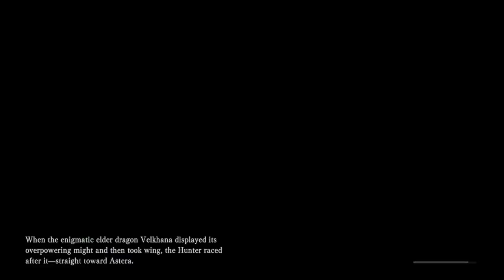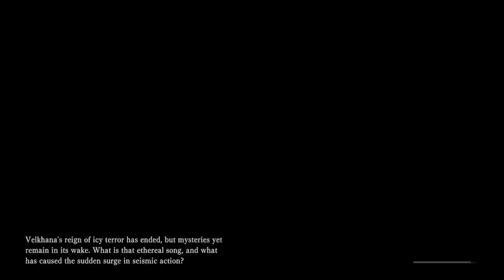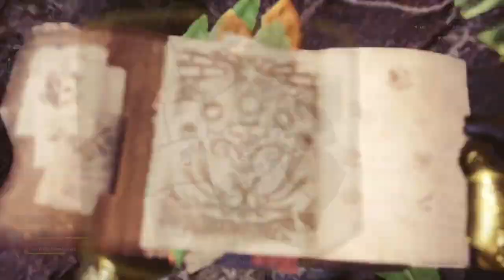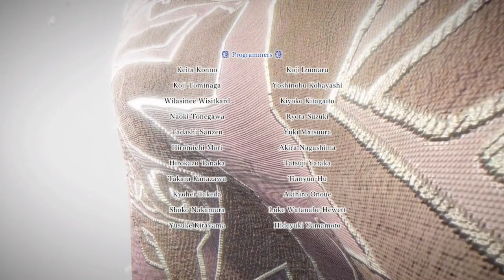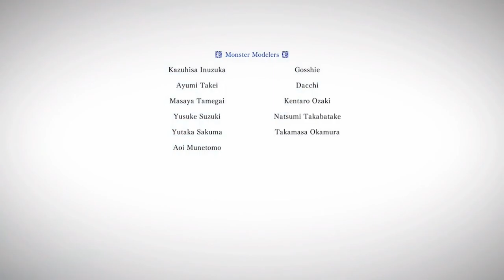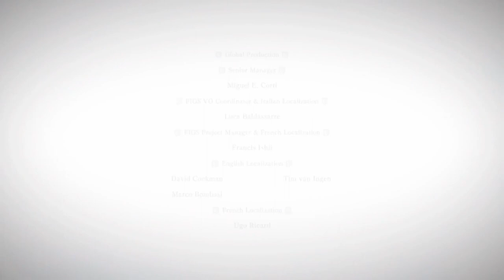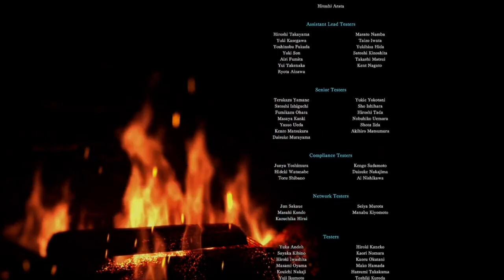MONSTER HUNTER WORLD ICEBORNE All Story Walkthrough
Monster Hunter World Iceborne all story walkthrough. Enjoy.